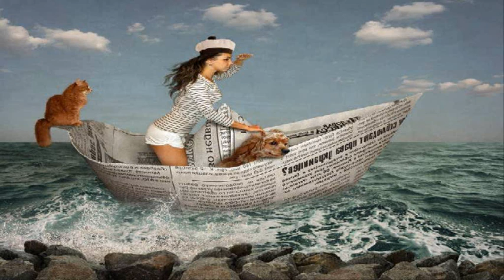DJ Michael E / Marvin Gaye - Ain’t That Perculiar *k~kat chill café* The Smooth Loft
( Soulpersona & Neil Tomo's Summer Madness Mix) .
Exquisite Selection featured on the Michael E - Ocean Radio Chilled web cast. Join Michael E your DJ, every Saturday for the smoothest chilled ride and grooves of the week.